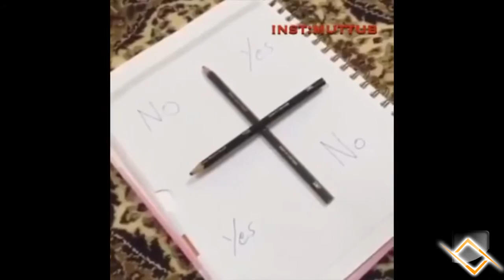لعبة تشارلي المخيفة حقيقية charlie charlie challenge